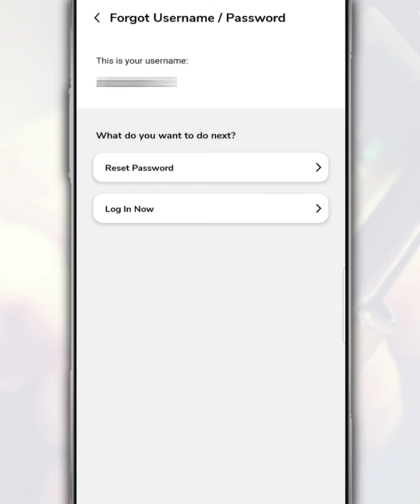How to Recover an AmBank Internet Banking Username Using the Amonline App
If you want to recover your AmBank AmOnline account username or have forgotten your username, you can follow this video on how to retrieve the user ID through the AmOnline app.

If you still have problems or have any questions, you can directly contact AmBank customer service.